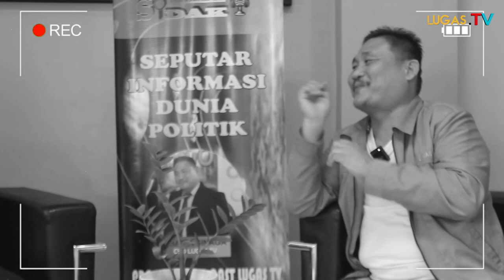SIDAK!!! Robinsar Calon Milenial Partai Golkar Akan Mendorong Kurangin Pengangguran